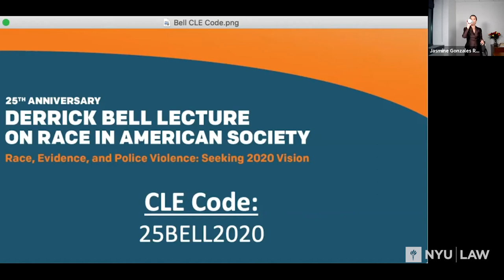The 25th Derrick Bell Lecture on Race in American Society: Jasmine Gonzales Rose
The NYU Law Center on Race, Inequality, and the Law and the Office of Development and Alumni Relations hosted the annual Derrick Bell Lecture on Race in American Society.

Jasmine Gonzales Rose, Professor of Law at Boston University School of Law and Associate Director for Policy at the Boston University Center for Antiracist Research presented her lecture titled, "Race, Evidence, and Police Violence: Seeking 2020 Vision."